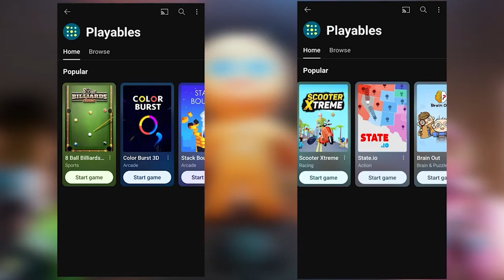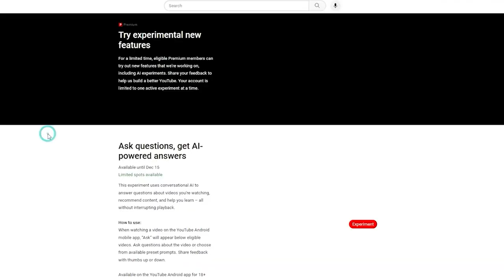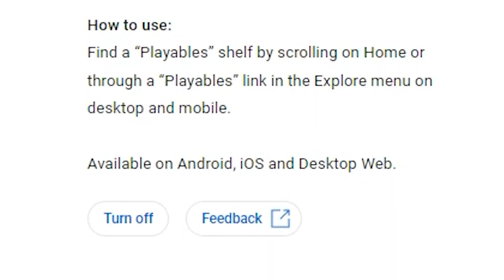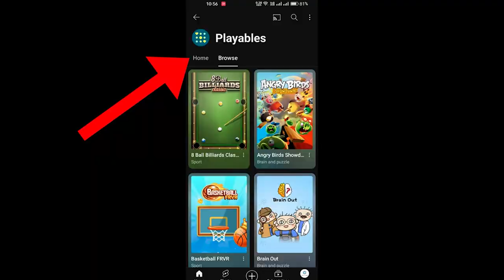La Revolución de los Juegos en YouTube: Más que Diversión, un Negocio en Auge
Sumérgete en el fascinante mundo de los juegos en YouTube, donde la diversión se combina con el éxito comercial. Desde los streamers más populares hasta los nuevos talentos emergentes, exploramos cómo los videojuegos están transformando la plataforma y redefiniendo el entretenimiento digital

1 - EL CONTENIDO DE LOS VIDEOS QUE SE REPRODUCE EN ESTE CANAL NO BUSCA INCITAR AL ODIO NI MALAS ACCIONES. EL PROPÓSITO DE LOS VIDEOS ES EL DE CREAR UN CONTENIDO EDUCATIVO Y DE ENTRETENIMIENTO.

2 - TODA LA INFORMACIÓN DE LOS VIDEOS ES RECOPILADA A TRAVES DE TERCEROS EN INTERNET.

3 - ALGUNOS DE LOS VÍDEOS DIFUNDIDOS EN ESTE CANAL PUEDEN TENER CONTENIDO PARA PERSONAS DE ALTO CRITERIO, YA QUE ALGUNAS ESCENAS PUEDEN TENER CONTENIDO SENSIBLE O DELICADO. POR LO QUE SE ACONSEJA QUE LOS MENORES DE EDAD LO VEAN EN COMPAÑÍA DE UN ADULTO.

4 - EL PROPÓSITO DE TODOS LOS VÍDEOS DEL CANAL ES EL DE AYUDAR MEDIANTE FINES EDUCATIVOS Y DE ENTRETENIMIENTO.